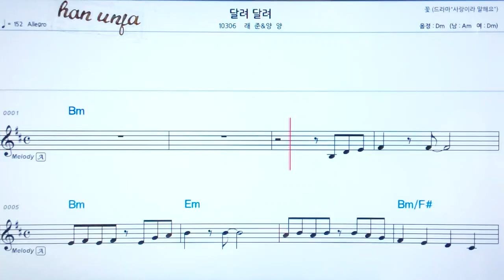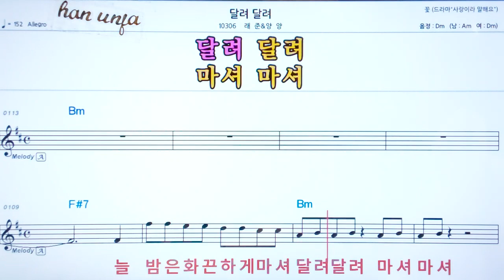💖달려 달려/래준*양양 👍코드,악보, 코드 ,Karaoke*카라오케 반주